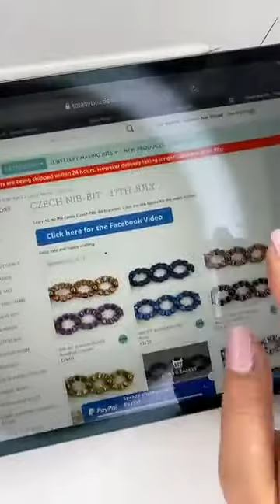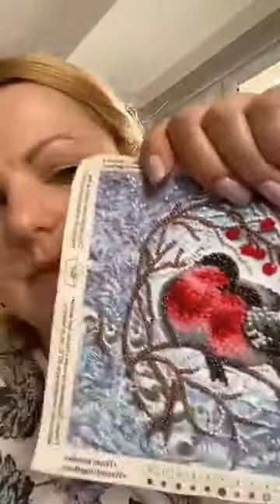Czech Nib Bit Bracelet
Learn to create the beautiful Czech Nib-Bit Bracelet, from our Facebook Live on the 17/07/2020. Our aim is to keep you busy every day throughout this difficult time and bring some crafty joy to you.

Thank you for following us. Keep safe and keep crafting.